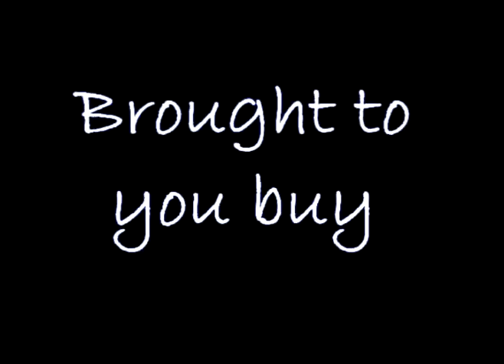Muskingum University Sociology - Consumer Culture Video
This is a semi abstract film I made for my sociology class. I based the film off books from our readings. Enjoy!